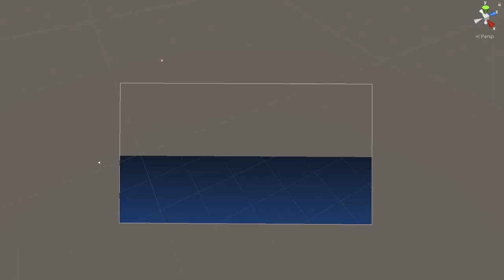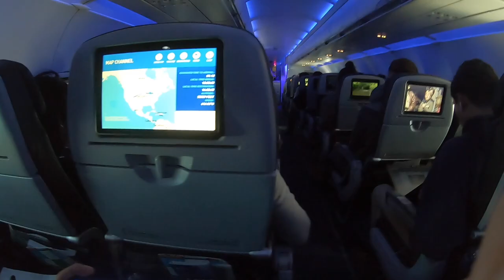Developing Fly TOGETHER!: Battle Mode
With the launch of Fly TOGETHER! we sit down and talk about our favourite parts of developing the game. In this video we talk about how we developed Battle Mode where you can play up to 8 players in multiplayer mayhem.